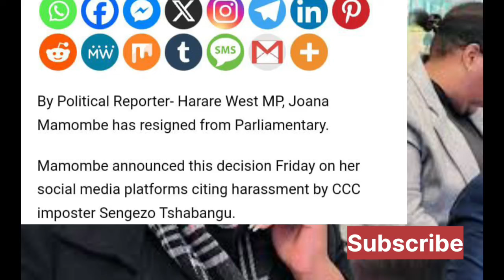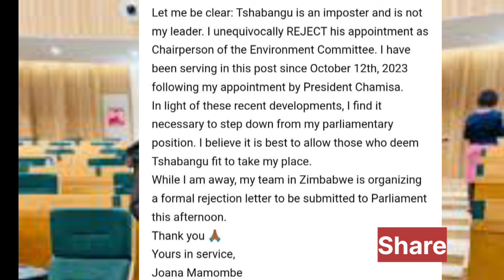Hezvo Tshabangu Fires Chamisa Top Aide 😳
In this shocking video, Hezvo Tshabangu fires Chamisa's top aide. Watch to find out the details behind this surprising turn of events! 😳
In this shocking video, Hezvo Tshabangu fires Chamisa's top aide! Watch to find out more about this unexpected turn of events. 😳 hezvo chamisa fired shockingIn this shocking video, Hezvo Tshabangu fires Chamisa's top aide 😳. Watch to find out what led to this unexpected decision!Hezvo Tshabangu Fires Chamisa Top Aide 😳nelsonchamisa cccZimbabwe godisinit mnangagwa zimbabwe zanupf emmerson news nelson zanupf zimbabweelections emmersonmnangagwa zimbabweelections2023 byelection2023 tendaibiti CHAMISA HAASI KUTYA ZVAITWA NACHAMISA HAASI KUTYA ZVAITWA NA TSHABANGUCHAMISA HAASI KUTYA ZVAITWA NA TSHABANGU PANECHAMISA HAASI KUTYA ZVAITWA NA TSHABANGU PANE PAAKUTYA ZVAITWA NA TSHABANGU PANE PAAKATAIKAKUTYA ZVAITWA NA TSHABANGU PANE PAAKATAIKA 😳 CCC CHAMISA ATAURA KUTI AVE KUPINDA PACHIGARO 😳CCC CHAMISA ATAURA KUTI AVE KUPINDA 😳ed mnangagwaZim New Live YTSccc chamisa yaita report on zimbabweSADC YAZOSVIKA, SECRETARY SERIOUS ABOUT RE ELECTIO elections,pabooster tvccc chamisasadc yati fresh electionsrumbidzai tvccc chamisa avhundutsa zanuzbc newstaffy themansadc reportSadc on zim election Sadc reportzbcTaffy ThemanSadc yati ngapinde mukomanaSadc yaramba kuti mnangagwa apinde pahuchairmanSabc😳Zbc newsZim News Live YTSkulliant tvIZVI NDOZVAPA CHAMISAIZVI NDOZVAPA CHAMISA MUKANAIZVI NDOZVAPA CHAMISA MUKANA WEKUPINDAIZVI NDOZVAPA CHAMISA MUKANA WEKUPINDA 😳CCC YAWANA MUKANAED MNANGAGWAMUKADZI WACHIWENGA😳CCC CHAMISA YAITANHEMHA DZA TSHABANGUCCC AMOS CHIBAYA AZOPEDZERACCC AMOS CHIBAYA AZOPEDZERA TSHABANGUCCC AMOS CCC AMOS CHIBAYA AZOPEDZERA TSHABANGUsengezo tshabanguCHABVONDOKA KU ZANU,CCC YANUNURA VANHUCCC YANUNURA VANHU FROM ZANUMA MP E ZANU PF AKUTOFUNGACHAMISA ASIMBISACHAMISA ASIMBISA CCCChamisa latestEd mnangagwaSadc final reportNHEMHA DZA TSHABANGU DZABUDITSWA PACHENA NE CCC 😳Chabvondoka ku zanu pf SADC yati fresh electionsCCC CHAMISACCC CHAMISA APIHWACCC CHAMISA APIHWA MUKANA CCC YAJAMUKACCC FADZAI MAHERECCC FADZAI MAHERE AZOWUDZALEGEND JOB SIKHALA ASIMUDZIRWAMAPURISA CHOKWADI CHINORWADZA 😳NewsSADC on zimztn newssadc on zim elections nelson chamisaFadzai mahere akandwa panze pe parliament nepoliceMapurisa akanda mamp e ccc panzeCcc chamisaGAMBAKWE MEDIAHStvLive ZimKulliant TvMBIRE TVPaBooster TvRumbidzai TvTshabangu interviewZbcZim newsZanu PfZimbabwe by elections 2023 resultsZimbabwe newsZtn newssabc newssadcsengezotshabanguzanu pfzim news live ytsNYAYA YE SADC FINAL REPORT PATABLE 😳tshabanguTSHABANGUCCC chamisaZtvZimbabwe by elections todayCCC yave ne moto mubhurugwaSadc on zimtshabanguCCC YAPINZA ZANU PF CHANDO 😳Chamisaalso watch these videos elections,zimbabwe elections 2023,zimbabwe elections 2023 live,zimbabwe elections 2023 latest news,zimbabwe elections 2023 date,zimbabwe elections 2023 latest,zimbabwe elections 2023 live updates,zimbabwe elections latest,zimbabwe elections live,zimbabwe elections 2023 live results,zimbabwe elections prophecy,zimbabwe elections announcement,zimbabwe elections and sadc,zimbabwe elections analysis,zimbabwe elections announcement live,zimbabwe elections al jazeera,zimbabwe elections analysis today,zimbabwe elections announcement 2023,zimbabwe elections 2023 al jazeera,zimbabwe after elections,zim elections announcement,al jazeera zimbabwe elections,au report on zimbabwe elections 2023,au on zimbabwe elections,afrobarometer zimbabwe elections 2023,about zimbabwe elections,au report on zimbabwe elections,african union on zimbabwe elections,aljazeera live tv news english zimbabwe elections,anc on zimbabwe elections,america on zimbabwe elections,zimbabwe elections bbc,zimbabwe elections bbc news,zimbabwe elections bulawayo,zim by elections results today,zimbabwe elections 2023 bbc,zimbabwe elections 2023 bbc news,zimbabwe elections 2023 bulawayo,zim elections 2023 bbc,zimbabwe election breaking news,zimbabwe elections 2023 breaking news,bbc news zimbabwe elections,bbc zimbabwe elections,bbc zimbabwe elections 2023,breaking news zimbabwe elections,bbc news zimbabwe elections 2023,bbc news live zimbabwe elections,british parliament on zimbabwe elections,bbc news live today zimbabwe elections,bbc news zimbabwe elections today,prophet bushiri on zimbabwe elections,zimbabwe elections counting,zimbabwe elections campaign,zimbabwe elections ccc,zimbabwe elections chatham house,zimbabwe elections campaign 2023,zimbabwe elections candidates,zimbabwe elections cnn,zimbabwe elections current news,zimbabwe elections commission,zimbabwe elections current results,current situation in zimbabwe elections